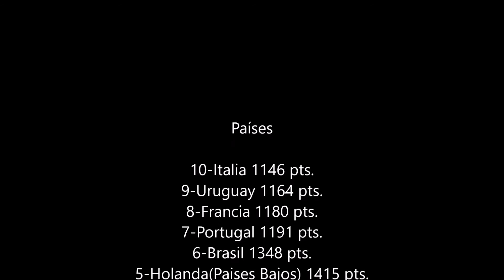Las mejores selecciones de Fútbol|2017 Según la Fifa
¡Las mejores selecciones del mundo 2017!

Se repite que esta es la puntuación dada por la Fifa.Es un recordatorio para evitar quejas sobre las preferencias en las selección de países.

Si te gustó el video no olvides subscribirse y activar la campanita de notificaciones.